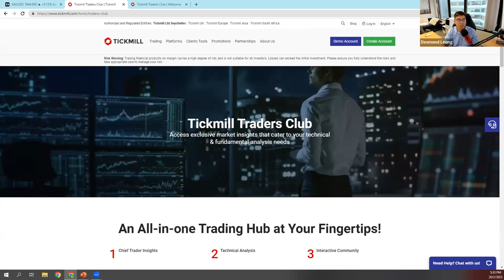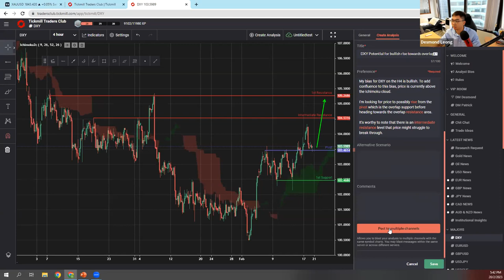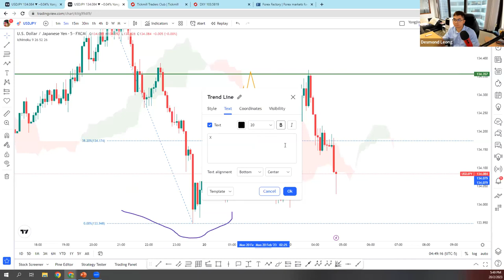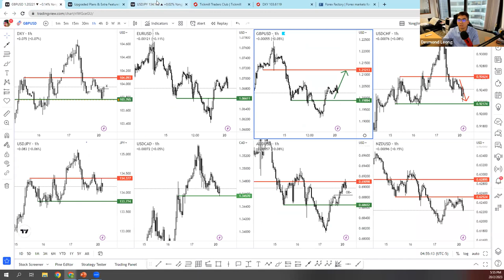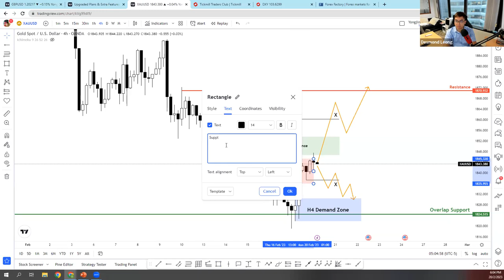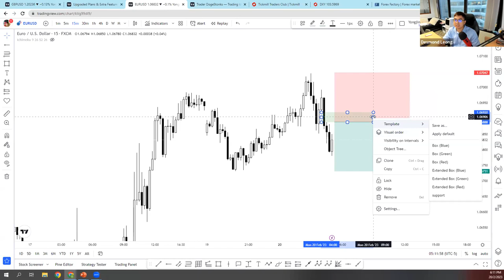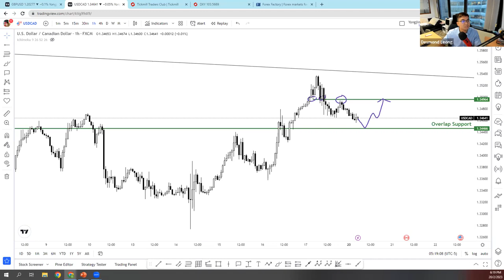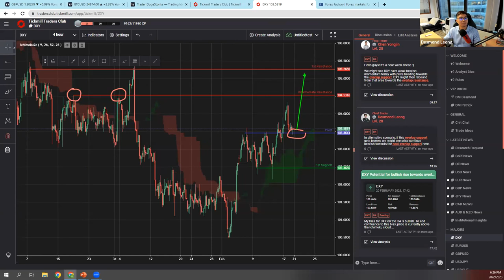Trading Strategy Clinic (Interactive Q&A with a full-time trader) | Jin Dao